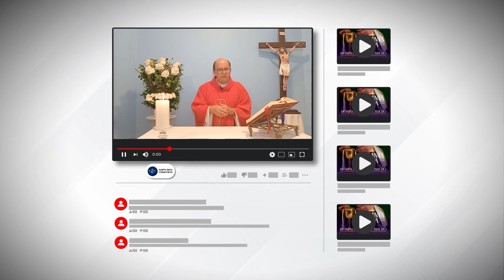EVANGELIO DE HOY, Lunes 3 De Julio De 2023 - Cosmovision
Lectura del santo evangelio.